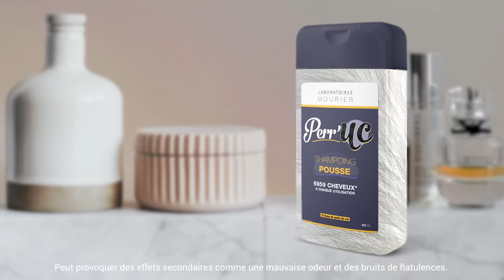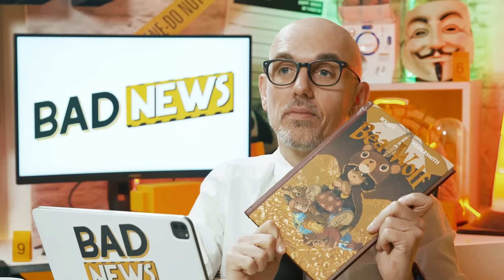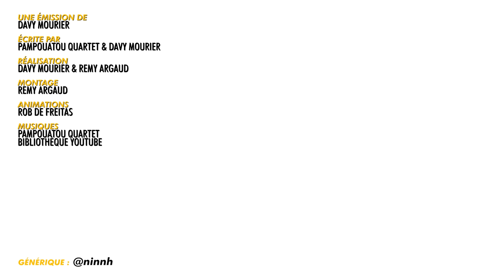BADNEWS #230 DES VACHES QUI PETENT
BADNEWS 69 en PUBLIQUE AVEC VOUS !!! Réservez vos places !!!

La chaine de Boulet : @JohnJBoulet

00:00 En bref: le raton laveur collé par les coui
02:55 Générique
03:04 Intro Ariel
03:53 Boulet présentation
04:50 En bref: Luffy dans la vraie vie
06:31 En bref: Wally Gator
08:48 La pub de Rob
09:20 Des bons gros buzz
10:06 Boulet BD: Béa Wolf
13:14 En bref: prout de vache
14:25 La correction de Sylvain
16:06 Badnews Perso
19:00 La Badnews du jour

Merci aux donateurs de FEVRIER 2023
Yves Morgane OldOl JoeHell Leopoldd Gobarlum YukoForgeurs Sébastien lalmeras Fauxflav YASC Films Amy Bonny Kristash Luc Mergault Bananebleue Charles & Alice TBDwarf Marge Dowdheur Marion QuiPhenix Emeric Bourgeois Kouyère Rorschach bcadake Glack Jows MAK45 thieums Mr88 Mich Nico gSigh Yannoo Joledoc TheKillerMarmotte patrice renaud Chris Bourbi Tomarchi Black Pulsar Mathilda FRANCOISPEF SnowFlo kilian Stanislas Andre Chienchic Latatchii adeline.hullot Gribouille ISKAN Félix Olivier mim Dworkin Damien Skaarbone Francky Dohahah MysterJoke Isilmë Morton Ichabod Rémi Scottzane Mrs Kyogokudo Penther Mylie_zolie Joany Leprince Vincent Boucle dazerkil An1hl4t0r Halone Wolfkhan Flan-Lemou Kuentan Desmero Florent Vdga Ralouf Bigoudi88 Nek Pauline Bloom Cort-X- Wolf enstein TomTom Jerem S. frankman1995 daone Ced_Lec Grollbe Thomas BRISET Adrien Natosan artart78 jacques kramp Morlockq Jean-Marie Arondel GrandZuzu Xianghua manshoon

romain boulet Vlad Zaugg Rambaud Antoine Fafouet Mimatru Marianne Michon Saint BlackSalami Cyprien Iov Alison Autier CimleaK Sébastien Calas Natdiori fforget Jerem S. '- FougèreMagik - Jordan Postigo Grimpast Vincent R Jean-Eude HAUMEY Mimain Corentin Mulier loic Dauphin Mélanie Duhamel Le Grizzly Barbu Griot Nico Boud Louis Henry Darkjuju - La capsule Manga Gautier Virginie QUESNAY Roullio_n3 Paul Expert Thomas Oly Kun Antoine M Vanny Guillaume Schmirgal Ludovic Lavallade Lulucracra Julien Bénézech Dohahah Thibault Hanout Valentin damien b Nicolas MARCHAL Tassatux

Christophe P. BOB Exlsis Dei Shabranigoudou Matth Coul Jennifer da Carmo Mael Chrityn Agnes Mourier Julien B. Anthony G. S-Sky 2068 HHUUGG Diane Fève Mélanie Piedeloup Xeroquelle Karen Porcher Trevisan M. MstrAspirin3  Woppus  TheJojord Kellatj Sam Sam RePLay David Gageiro MrsStorm28 Jonathan Barré L’anneau Nimes  Pacome Shadow  Clément B Lingflowerman